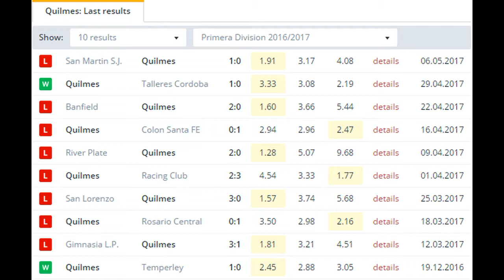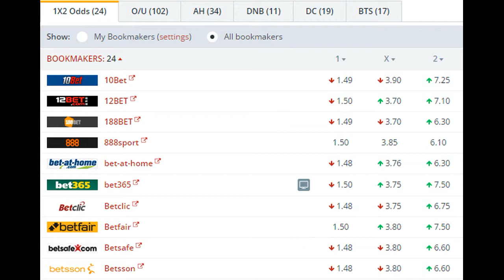Defensa y Justicia vs Quilmes BETTING TIPS (14-05-2017)